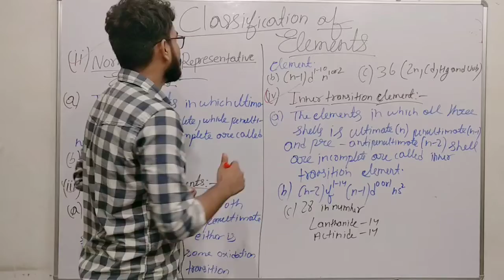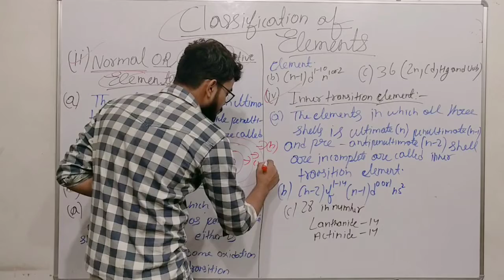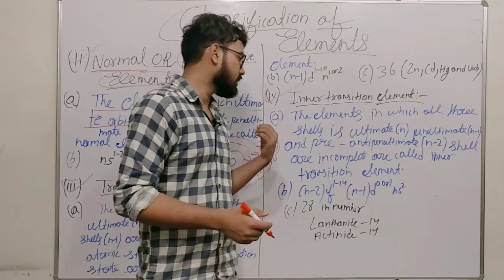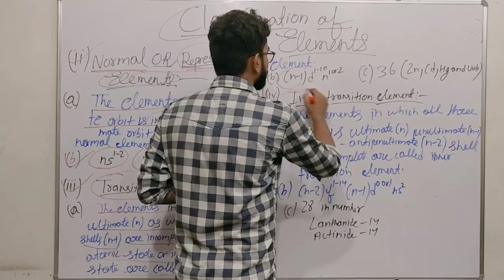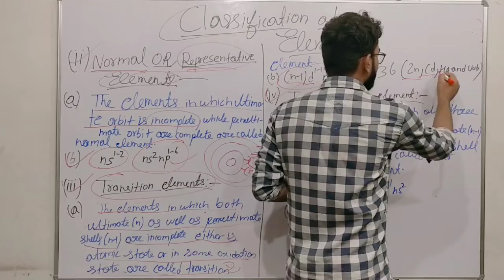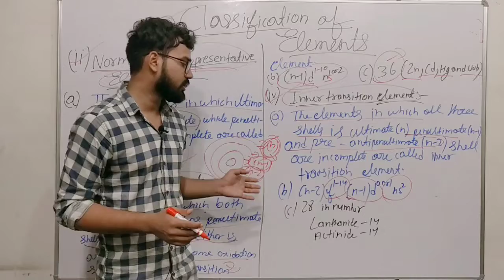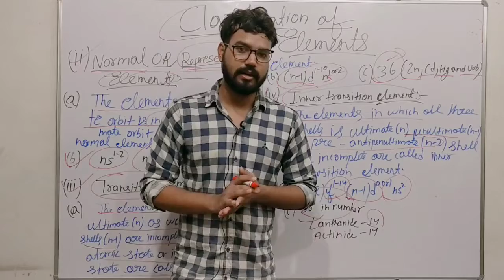Periodic Table | Classification of Elements | Class 11th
Classification of normal and transition elements.